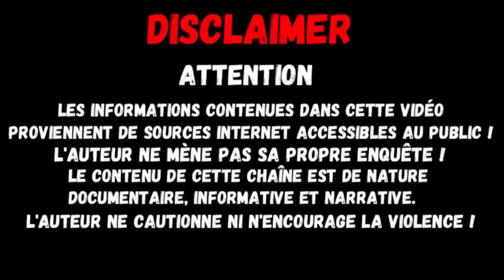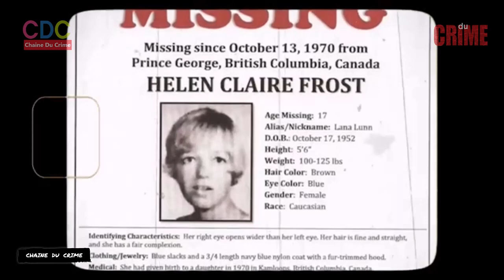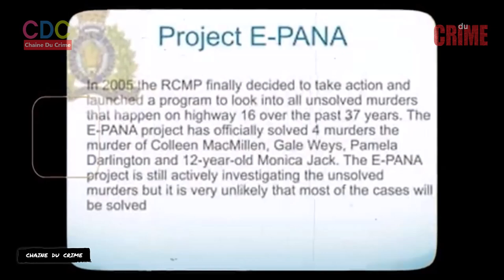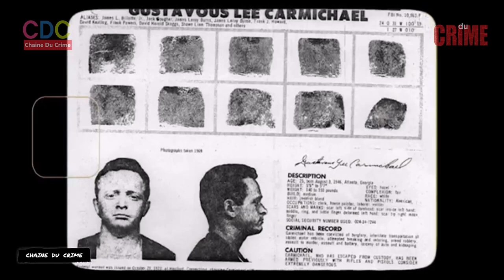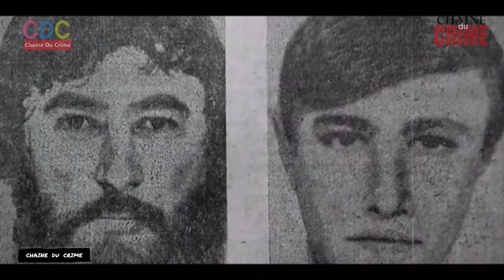L'Affaire Helen Frost